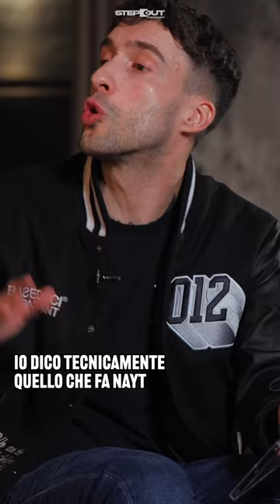Nayt è l'Eminem italiano | JAMIL | S03E01